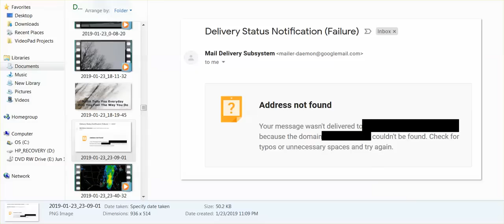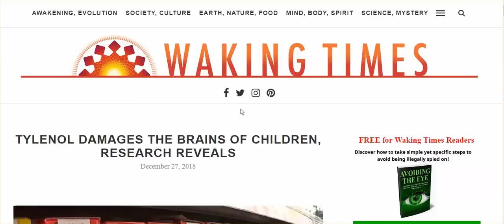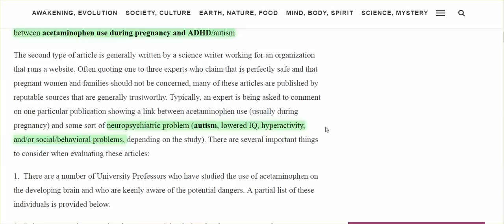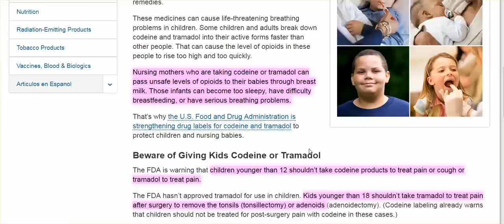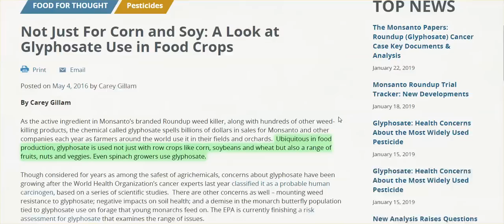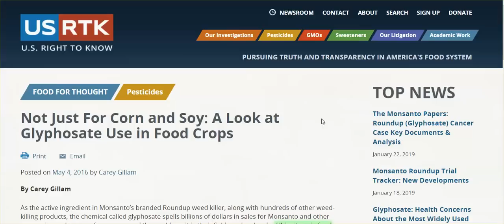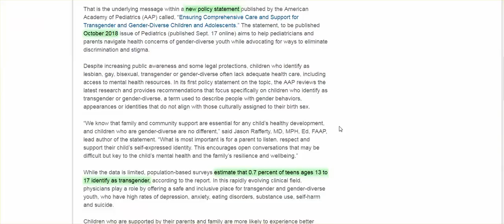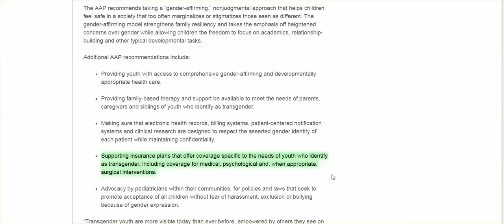To Subscribers Who Have Donated, & Who Are Parents/Grandparents